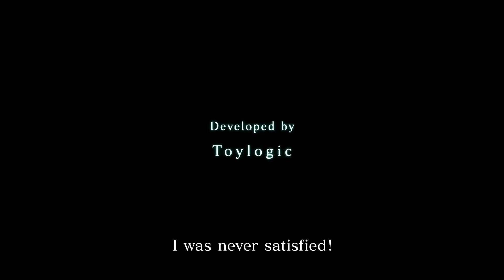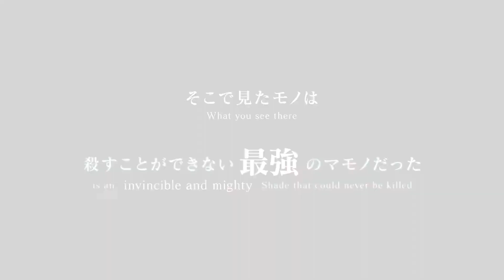NieR Replicant ver 1 22474487139 Official Extra Content Trailer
Copyright: @squareenix

Developer(s): Cavia & Toylogic (remaster)
Publisher(s): Square Enix
Director(s): Yoko Taro
Producer(s): Takuya Iwasaki; Yosuke Saito
Designer(s): Daisuke Iizuka
Programmer(s): Takeshi Katayama
Artist(s): D.K; Yoshio Kamikubo; Shogo Tojo
Writer(s): Sawako Natori & Hana Kikuchi
Composer(s): Keiichi Okabe; Kakeru Ishihama; Keigo Hoashi; Takafumi Nishimura
Series: Drakengard
Platform(s): Nier Gestalt; PlayStation 3; Xbox 360; Nier Replicant; PlayStation 3; PlayStation 4; Xbox One; Windows
Genre(s): Action role-playing, hack and slash
Mode(s): Single-player

Nier is an action role-playing video game developed by Cavia and published by Square Enix for the PlayStation 3 and Xbox 360 in April 2010. In Japan, the game was released as Nier Replicant[b] for the PlayStation 3 with a younger main character, while an alternative version titled Nier Gestalt[c] with an older main character was released for the Xbox 360; Gestalt was released outside of Japan as Nier for both platforms. Nier Replicant ver.1.22474487139.. is a remake of the game, released for PlayStation 4, Xbox One, and Windows on April 23, 2021.

The game opens with a prologue during the summer of 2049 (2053 in Replicant) in a snowstorm. In a modern, broken-down grocery store, the protagonist fends off attacks from ethereal monsters to protect the sick Yonah—either his younger sister or daughter, depending on the version. After defeating the monsters, he checks on Yonah, who has begun to cough badly. The game then cuts to 1,312 years later (1,412 years in Replicant), where the protagonist and Yonah are now living in a village built upon the ruins of an old town. The low-technology village is one of several, and is surrounded by more modern ruins such as the remnants of train tracks and industrial machinery. The areas between towns are filled with monsters known as Shades that attack travelers.

As Yonah's illness, the Black Scrawl, is terminal, the protagonist sets out to look for a cure. He finds a talking book, Grimoire Weiss, which suggests that the two team up to use Weiss' magic and to find a cure for Yonah's disease. In their search, they encounter Kainé, a hot-tempered and foul-mouthed swords woman; and Emil, a blindfolded boy whose eyes petrify anyone they see. After journeying for a time, the village is attacked by a giant shade; the battle culminates in Yonah being carried away by a master Shade that suddenly appears—the Shadowlord—who carries his own book, Grimoire Noir.

The game then jumps five years forward. The protagonist and the others are trying to find the parts to a key that they believe will help them locate the Shadow lord and Grimoire Noir. After defeating five Shades and assembling the key, the team go to defeat the Shadowlord. There, Devola and Popola, characters who have been guiding the protagonist on his quest, appear to try to stop them. They explain that over 1300 years prior, humanity faced extinction due to an incurable disease. In an attempt to survive, they separated their souls from their bodies using Grimoire Noir and Weiss. They created clones resistant to the disease, Replicants, and intended to recombine the souls, or Gestalts, with the Replicant bodies once the disease had died out; Devola and Popola were androids set to oversee the project. Over time, the Replicants had begun to form their own identities; while the Gestalts, or Shades, had grown aggressive to them.

The game is a spin-off from the Drakengard series, and follows the fifth ending of the first game, the events of which have left the planet Earth in a state of decay. Set over one thousand years after this, the game puts the player in control of the protagonist as he attempts to find a cure for an illness, known as the Black Scrawl, to which Yonah—either his sister or daughter, depending on the version—has succumbed. Partnering with a talking book known as Grimoire Weiss, he journeys with two other characters, Kainé and Emil, as he attempts to find a remedy and understand the nature of the creatures known as Shades that stalk the world. The gameplay borrows elements from various video game genres, occasionally switching between them and the main role-playing-based gameplay.

Nier was designed to have gameplay that would appeal to players outside of Japan, where Cavia is based; additionally, the Gestalt version of the game has an older main character for the same reason. The music was composed by Keiichi Okabe, head of Monaca, a music composition studio, and several albums have been released. Nier was released to mixed reception; reviewers praised the story, characters and soundtrack and were mixed in their opinions of how well the disparate gameplay elements were connected.